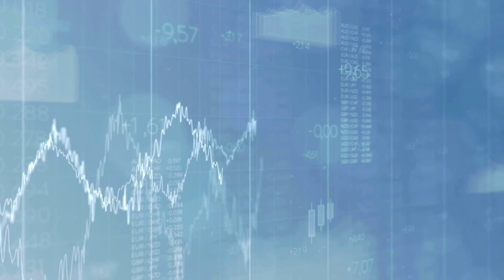Day Trade 小帳戶 Low Float Stock 暴漲+翻倍【 原理&秘訣 】美股投資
【全網唯一完整簡捷全方面中文美股初級Day Trade 課程】：
如果你渴望脫離平凡生活，開始創造財富自由，那麼現在就是你開始學習日內交易的時候了！Be A day Trader in 10 days提供全網唯一完整簡捷系統中文美股初級課程，讓你學會如何在股市中成長，投資並收益。課程內容涵蓋日內交易的基本知識，包括開戶方式、股票交易技巧、技術和基本面分析、交易心理學、期權等，共10個章63節，免費更新，無限自由反覆學習。課程內容完全不涉及任何投資建議，是導師多年重金對日內交易學習的心得體驗教學。即使您將來不打算投資，通過初級學習也可以提高您的投資格局和談資。

（ LIFETIME+免費收到即時 全部更新內容） 透過我們的課程，你將學會如何尋找股票交易機會，並掌握必要的技能和知識，讓你成為一個成功的日內交易者。不僅如此，學習這門課程將幫助你提高自己的談話姿態和投資視野，即使你最終選擇不進行投資，也會從中獲得巨大的收益。 現在就報名我們的課程，開啟一個全新的財務生活，學習如何在股市中賺錢，多一份被動收入機會並開啟你財富自由密碼！

同時推薦： 【2個月拿下北美證券投資顧問資格 「全網唯一 全中文解說」
想要成為一名成功的投資顧問，擁有一份高薪工作和光明的前途嗎？我們的「美國投資顧問Sereis 65中文課程」全網唯一中文課程將助您一臂之力！通過這個充滿15個章節的課程，您將掌握所有必要的技能和知識，包括證券，金融衍生品 ，房產保險，基本經濟和公司構造， 法律法規和投資分配能力技巧等等， 並且在短短兩個月內幫助你考取美國投資顧問執照Series 65！

「美國投資顧問Series 65中文課程」將帶領您深入了解美國投資的基礎知識，涵蓋房產、股票、保險、美國公司基本構造等等，讓您成為投資的專業人士，並對您以後的生涯有絕大的幫助。即時您不想要擁有任何投資顧問執照，只要對投資有興趣，這個課程都會對您有極大的幫助。

課程全中文視頻講解、專家點評指導和重點內容梳理，涵蓋了所有必要的主題，從投資策略到倫理法律，從風險評估到投資工具，讓您全方位地了解投資顧問的工作內容和所需技能。課程內容不僅豐富全面，而且十分生動易懂，適合各個程度的學習者，即使您從未接觸過投資也能輕鬆掌握！

通過這個課程，您不僅可以迅速掌握投資顧問的知識和技能，更可以助您開啟一份高薪工作，實現財務自由和事業成功。擁有美國投資顧問執照Series 65的人才在市場上非常稀缺，年薪更是達到百萬級別！在競爭激烈的投資市場中，我們相信這個課程可以幫助您脫穎而出，成為行業中的佼佼者。
立即報名我們的課程，讓我們一起邁向成功的投資顧問之路！

交易使用工具連結🔗（優惠Referral Link）
1）Option 期權 Stock 交易推薦平台

3）【唯一的Instagram】：🆔   Kalinangram
       【唯一的小紅書】：香里奈KALINA 🆔  Kalinangram

聲明： 此頻道的全部言論全部內容僅是個人學習筆記分享 和投資理財個人想法總計 不構成任何投資建議。不喜歡者 請直接轉頻～ 不需要留下任何個人不成熟情緒，發現者一如既往的屏蔽！ 學習不容易，請學會尊重彼此時間再學賺錢😉👍